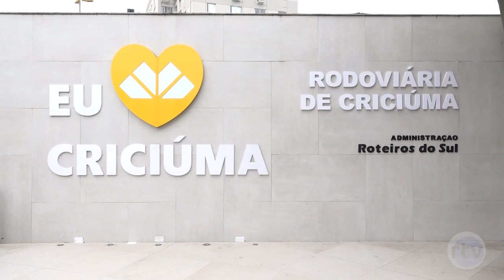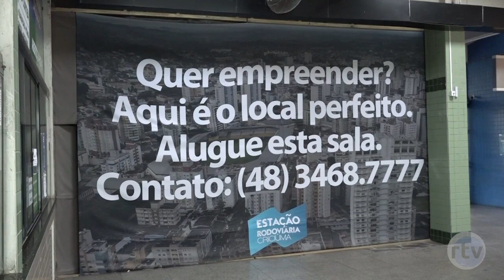Oportunidade de negócio na Rodoviária de Criciúma